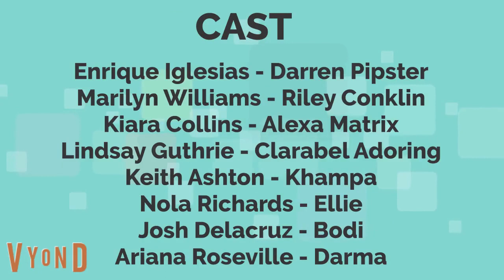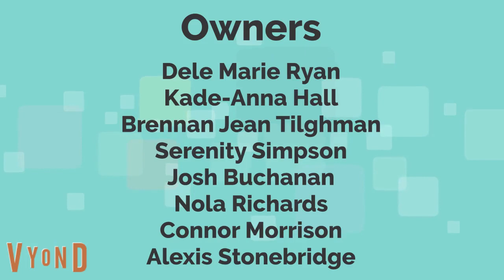Darren and Friends S10E1 - Rock You Like A Hurricane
Inspired by The Simpsons Episode, Hurricane Neddy.
In this episode, Darren and his extended family, along with his friends and the community, wait out Hurricane Richard and surviving it. Will Darren help out his friends after the hurricane?